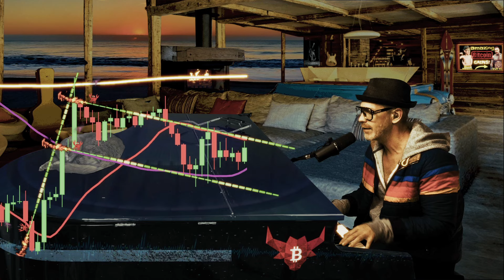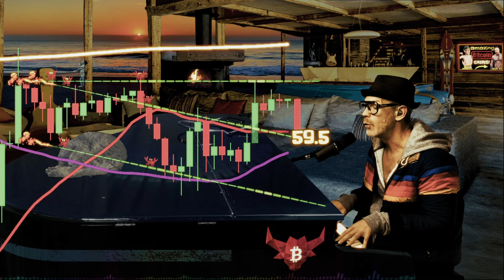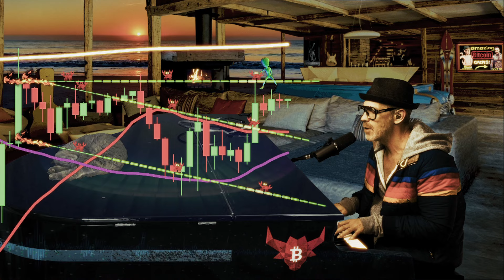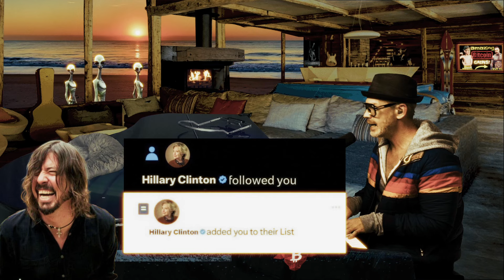Bitcoin strategies That Will Take You From Beginner To Retiree!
HODL Bitcoin Let The Gains Come To You

Technical analysis, price probabilities and music
join Me  every Friday & Saturday night  for The Worlds Biggest and Best
all  request live dueling  piano bar at 9:30!

BULL BITCOIN
⬇️Best Bitcoin Exchange on earth⬇️

BTC
bc1qk8z59h5rahqj269h6kguvm88yrk07whktx5f3p